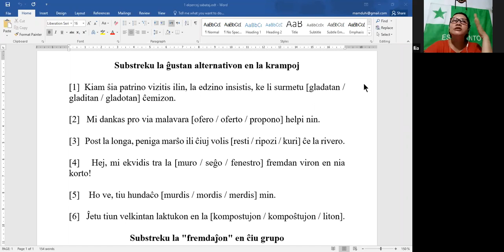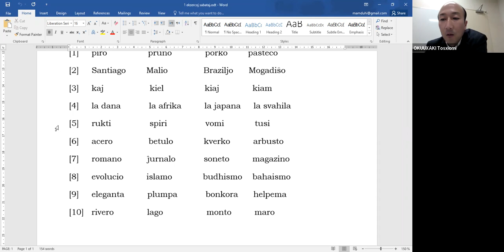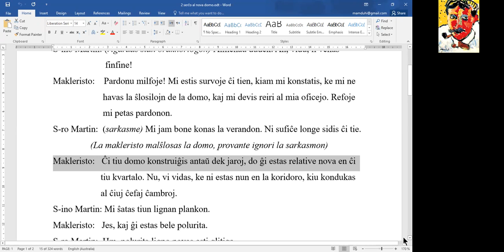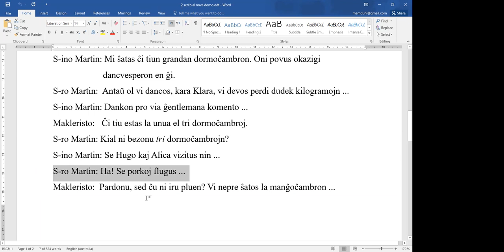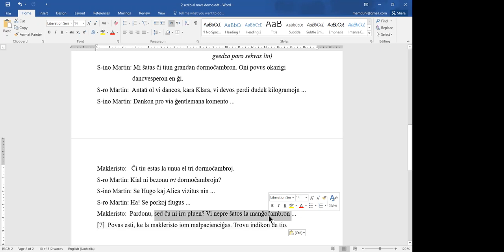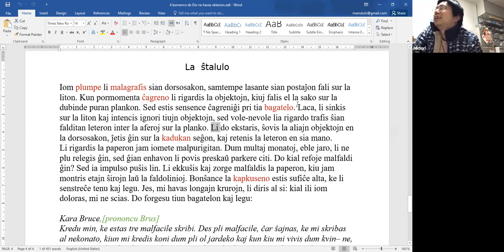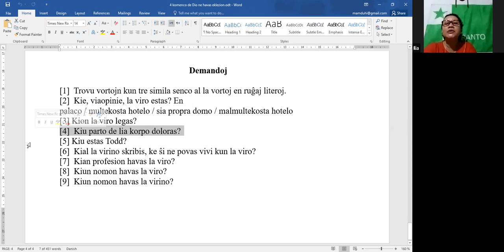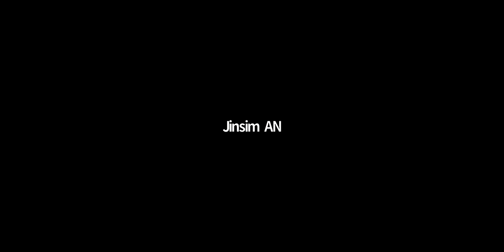KER-C1 Klaso de s-ro Trevor Steele por azianoj - dua sesio (2022-02-12)